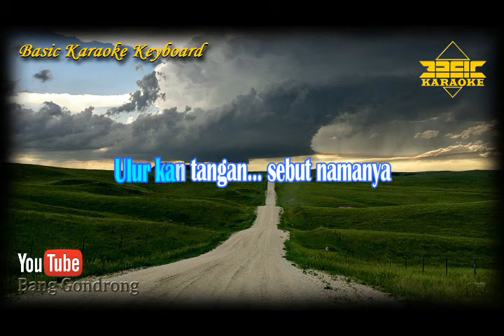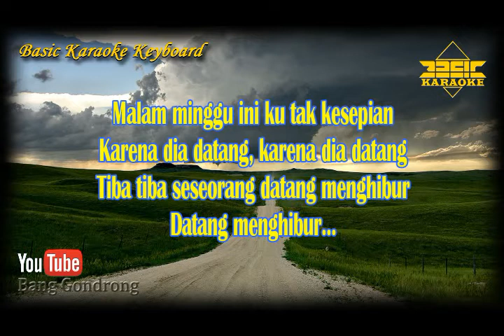Selfi LIDA - Tamu Malam Minggu || Nada Pria (Karaoke/Lyrics/No Vocal) | Version BKK_KN7000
Versi ini tidak orisinal, hanya Instrumental karaoke musik tanpa vocal yang dibuat sedemikian menyamai musik yang asli.

Original song by :
- Title : Tamu Malam Minggu
- Artist : Selfi DA